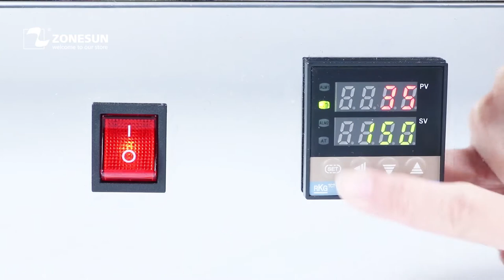How To Use Semi-automatic Bottle Cap Heat Shrinking Machine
This desktop shrinking machine is suitable for shrinking bottle cap sleeve. It is suitable for shrinking PVC, PP, POF films. The shrinking temperature can be adjusted according to different materials. Made of mirror stainless steel, it is in great appearance and durable.